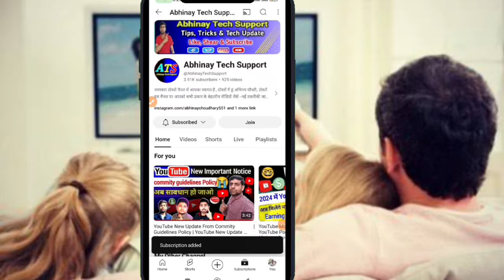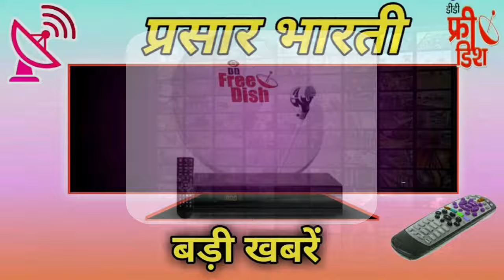DD Free Dish के 3 चैनल मे हुआ महाबदलाव | DD Free Dish New Update Today | Dangal TV & Sun Neo Channel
dd free dish new serial starting on shemaroo umang
Shemaroo Umang channel
dangal tv channel new serial
dd free dish starting new serial
shemaroo umang channel dd free dish
sun neo channel official launch
sun neo channel new serial list
dd free dish
dd free dish ki jankari
new channel launch on dd free dish